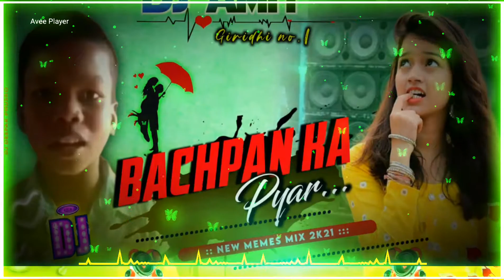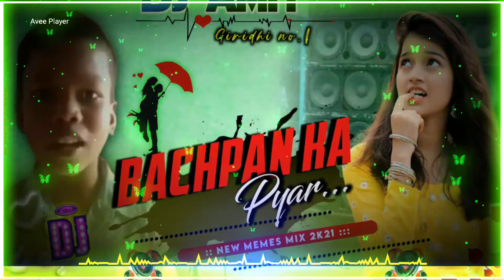[ Bachpan Ka Pyar❤️ Bhul Nahi Jana Re Edam Official Mix By Dj Amit Giridih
mage & Orginal Song Used In This Video May Be

up